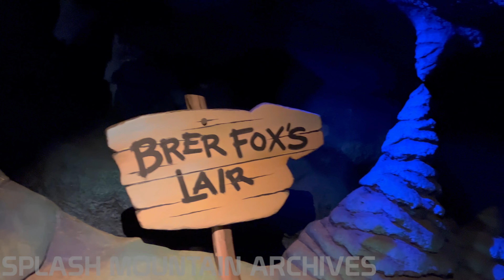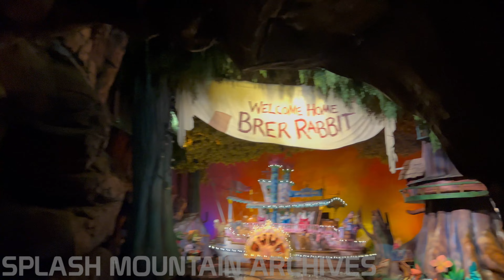Walt Disney World Splash Mountain Final Night POV [4K 60 FPS] 2023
Full ride on Walt Disney World's Splash Mountain

Captured on January 22, 2023 in 4K 60 FPS. Enjoy!

Splash Mountain was a log flume attraction at Walt Disney World based on the animated sequences of the 1946 Disney classic, "Song of the South" starring the beloved Brer Rabbit, Brer Fox, and Brer Bear characters. Splash Mountain opened at Walt Disney World on October 2, 1992. Unfortunately Walt Disney World's Splash Mountain was closed on January 23, 2023 after 30 years of operation.

ALL footage and archival material is captured/owned by me unless stated otherwise